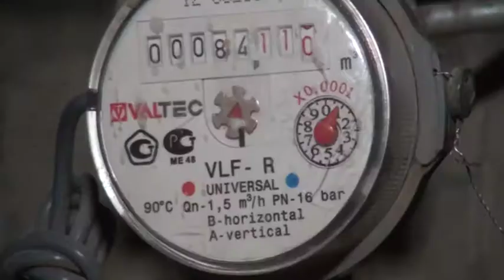ЛДПР Строительство под контроль